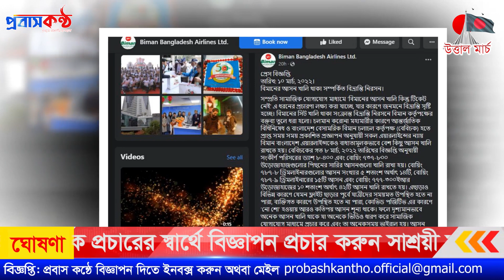এখন থেকে বিমানে আসন ফাঁকা থাকলেও মিলবে না টিকিট! Biman Bangladesh Airlines.